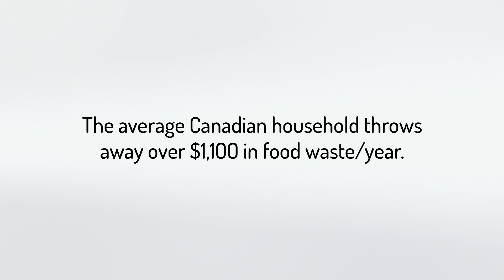Rotting Fruit 15s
Divert NS: Food waste is costly for everyone.